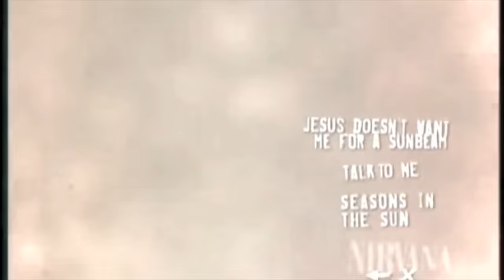COURTNEY&KURT - CLOSING TIME/DRUNK IN RIO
A SONG RECORDED IN RIO BY COURTNEY LOVE, KURT COBAIN AND PATTY SCHEMEL.

I HOLD NO RIGHTS TO THE AUDIO OR FOOTAGE FEATURED IN THIS VIDEO. FOOTAGE FEATURED INCLUDES CLIPS FROM BIPOLAR SUNSHINE - DROWNING BUTTERFLIES, HOLE- MISS WORLD, NIRVANA - UNPLUGGED, HOLE - VIOLET, NIRVANA - YOU KNOW YOU'RE RIGHT AND A FEW GIF'S HERE AND THERE.